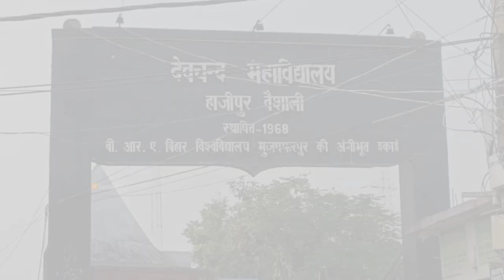देवचंद महाविधालय हाजीपुर वैशाली | Deo Chand College Hajipur (vaishali) | deo chand college Dccollege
देवचंद महाविधालय हाजीपुर वैशाली | Deo Chand College Hajipur (vaishali) | deo chand college | dc college
deo
deo chand
deo chand college
deo chand college hajipur
deo chand college hajipur vaishali
deo chand college hajipur vaishali vlogs
deo chand college hajipur vaishali video
deo chand college kha hai
deo chand college kha par hai
deo chand kha par hai
deo chand kaise jaye
deo chand college kaise jaye
dc
dc college
dc college hajipur
dc college hajipur vaishali
dc college hajipur vaishali vlogs
dc college hajipur vaishali video
dc college kha par hai
dc college kaise jaye
jlc hajipur
college tour
college vlog
jlcollege vlogs
college gate
college view
college video
college vlogging
hajipur
college
mobile vlogs
viral vlog
mobile blog
vloger
new vlog
new video
viral video
vlogs
vlog
vlgs
viral
trending
jlc
vvide
blogging
vlogging
raj naraine college hajipur
rn college hajipur
rn college map
rn college hajipur vaishali
rn college vaishali
rn college route
rn college principal
rn college
rn college admission date
hajipur vlog
rajnarayan singh college
rajnarayan singh inter college
vlog in college
college
college vlogs
vikash family vlogs
registration
admission
daily vlogs
muzaffarpur
family vlogs
vlog
vlogs
deo chand college
dc college
hajipur dc college
hajipur college
deo chand
raj narayan college
rn college
jl college
jamuni lal college
dc college hajipur
rn college hajipur
hajipur jamuni lal college
satendra narayan singh college
sns college hajipur
hajipur raj narayan college